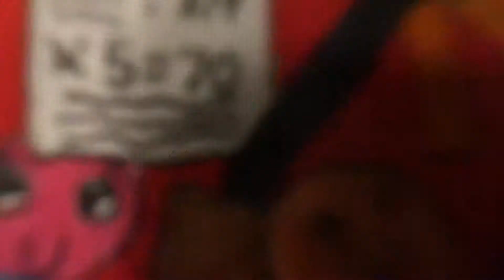Vexx style drawing! $10 marker and 3 hour challenge// FUZE vRilez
Like or I’ll delete your minecraft account.